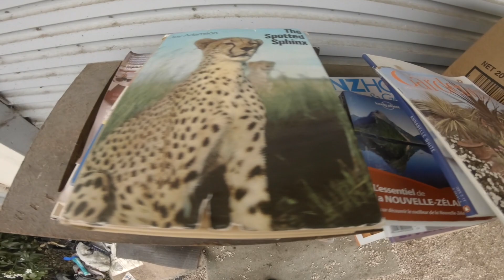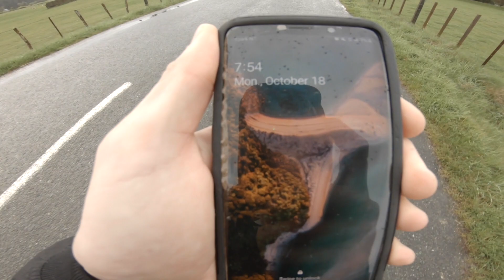Drone Photography On A Rainy Day - Seeing What I Can See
After living out of my van for the last 4 months it is nice to have a “home base” to work on the content that I gathered during that time. I stayed up all night processing images in Lightroom *flow state activated. My plan was to get a shower, sleep, and get back to it. However, you know what can happen in the shower sometimes. I was hit with creativity and felt motivated to go out with my camera to see what I could see. This was my first time exploring my new environment since I arrived here at the Hops Farm.

The first thing I noticed when I got here was the consistency of the foggy conditions in the mornings, I have my eye on a couple “solo trees” as well. Hopefully I can get the time and conditions to match up while I’m here. It had been raining too hard to fly the Drone any morning before this, or I had to work in the farm. After my shower the conditions were far too good to go to bed. I decided to grab my gear and go walk towards the mountains. I found a spot that I saw potential in and risked entering onto private farm land.

It’s not a normal photography adventure without my GoPro giving me a hard time. It doesn’t like the early mornings I guess lol. Removing the battery and blowing inside like an old Nintendo 64 game seemed to do the trick and I got to record some more memories. The Drone was on it’s best behaviour and I got 1 battery worth of fun in before the rains came.

It seems like every time I choose to go take photographs instead of sleeping I’m always happy about that decision. That is why I am choosing to upload this video rather than creating something out of previous recorded footage. This was a result of many things alining and a reminder that reactionary photography is my favourite. Just get out there with your camera and see what happens. Coming home with an image you like is just an added bonus!

***MUSIC***
The Longest Rest - Alan Ellis

Bobby